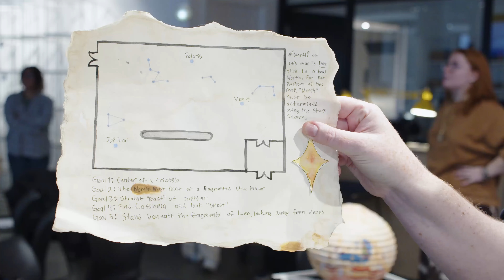Celestial / Scope - SUPERCUT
This SUPERCUT collects some special moments from this one-day exhibition where students in the Theatre Department's Celestial Performance Design Course (SCEN 498) engage with celestial forces from within 4th SPACE.